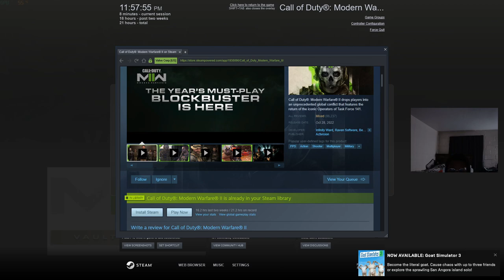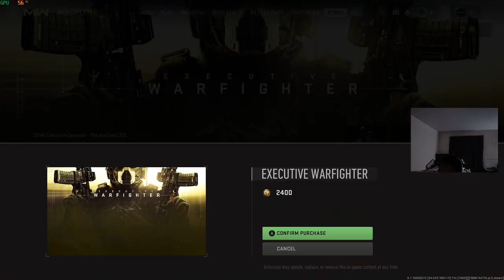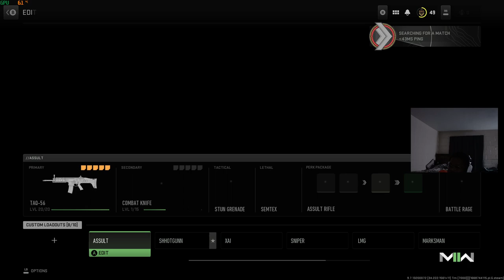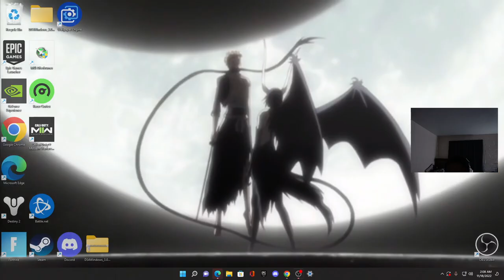Decymbr's GAmIng MW2 Pt 1